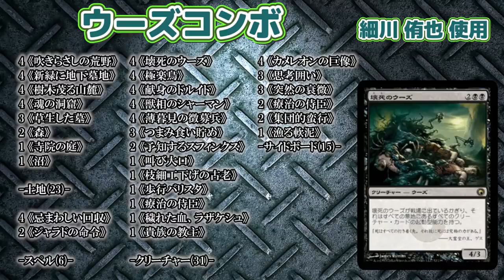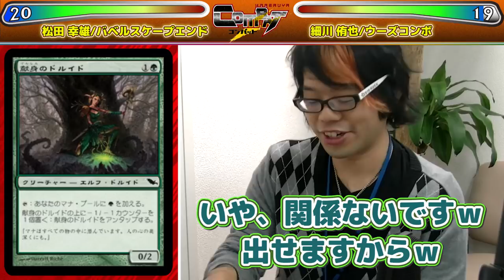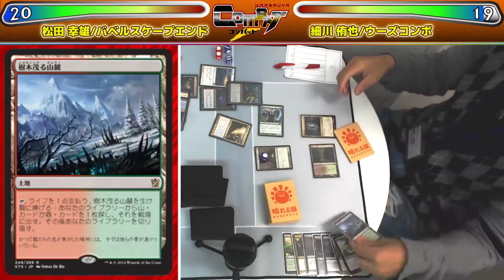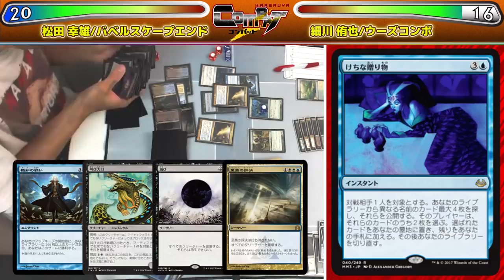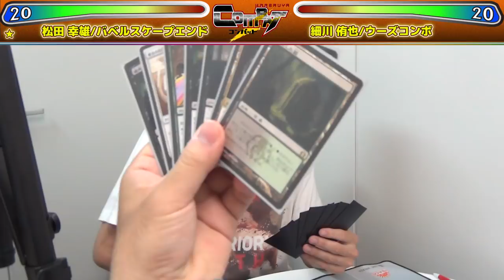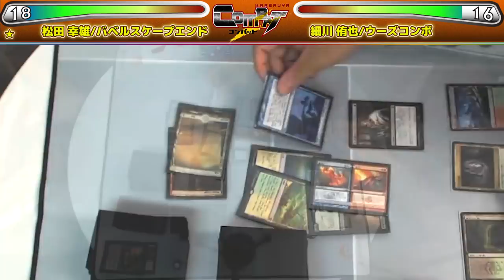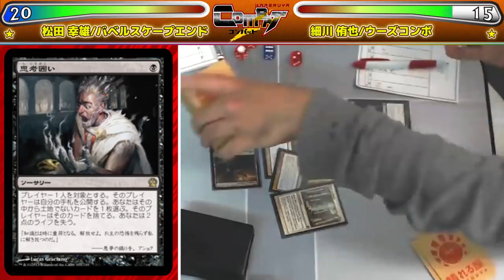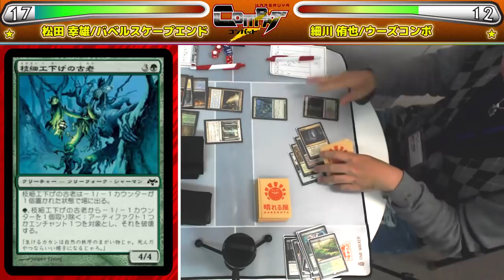【MTG】HareruyaCOMBAT vol.11 -松田 幸雄 vs. 細川 侑也-【対戦動画】【モダン】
第11回は現モダン神 松田 幸雄と
第8期モダン神挑戦者 細川 侑也が
モダンで対戦します。